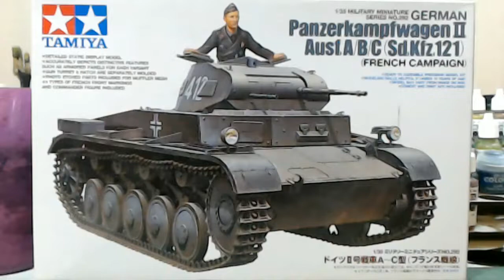Tamiya Panzer II Build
Building the Tamiya panzer II in under 20 minutes, with the help of some video editing :)